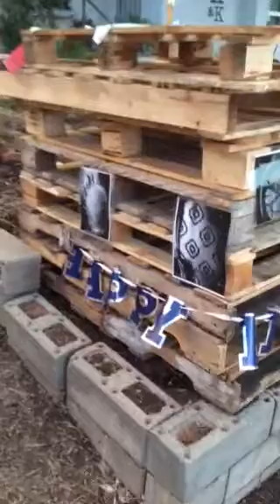The yard art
Good yard art to find